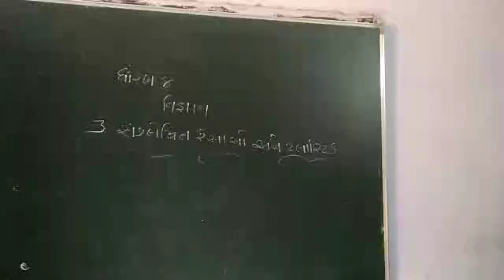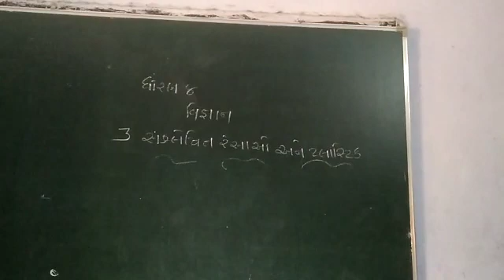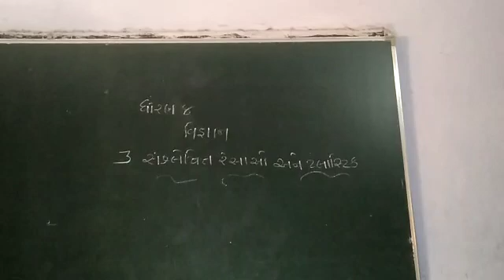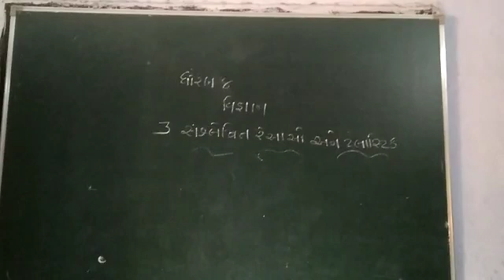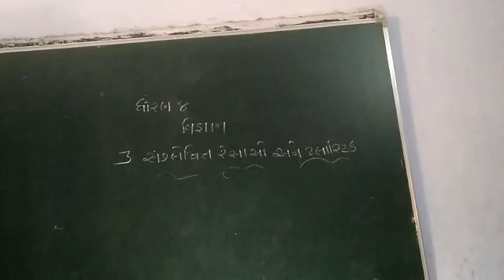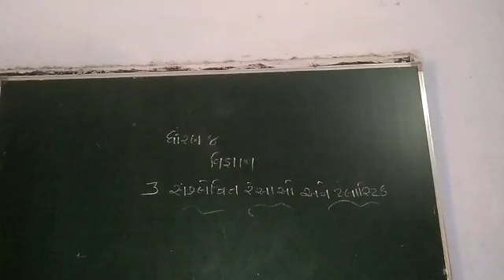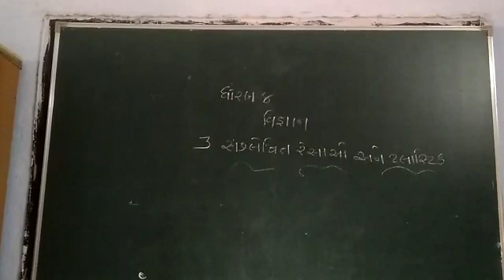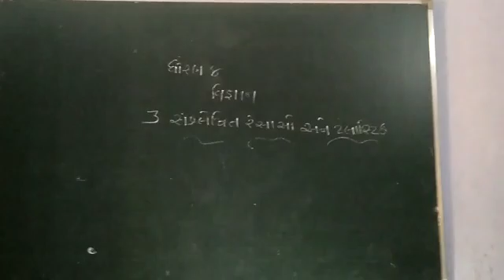29 June 2021(4)